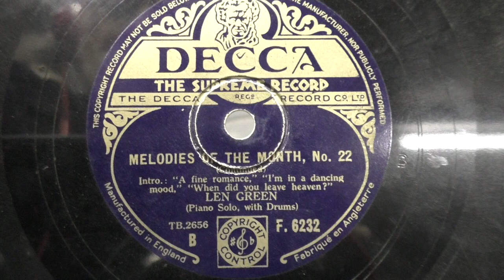Len Green (piano): Melodies of the month. Nr. 22. Part 2. (ca 1937).